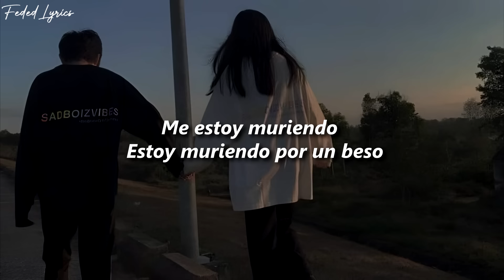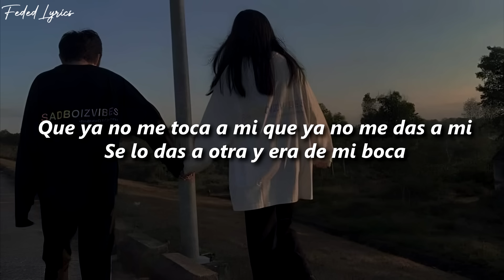TINI - Carne y Hueso 💔| LETRA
🎶Escuchalo en:
➡️Youtube (Video Oficial):